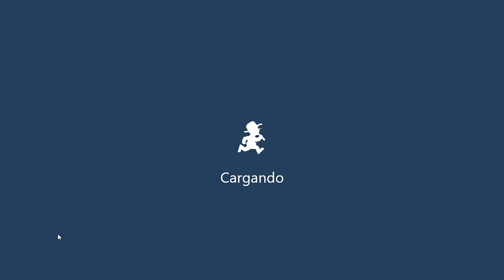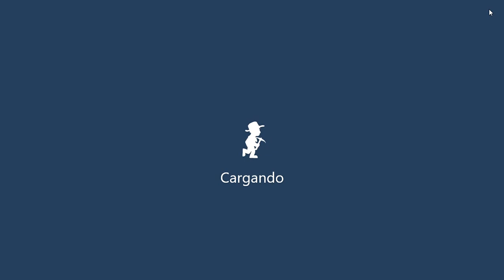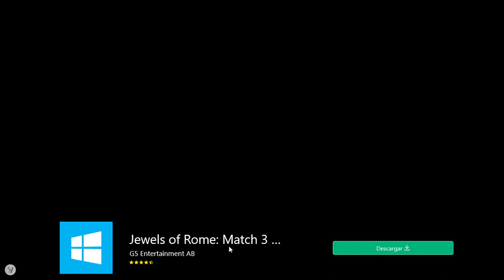Chapter I Microsoft Treasure Hunt Start of mine explortión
In this new video of this video game, gold will be searched for how to deal with monsters.